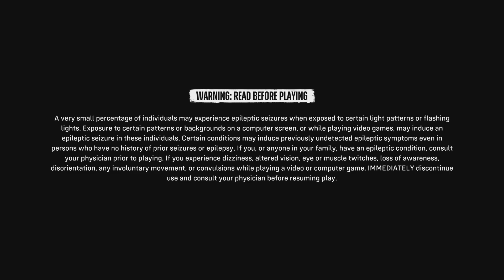Suicide Squad: Kill the Justice League_20240809194508